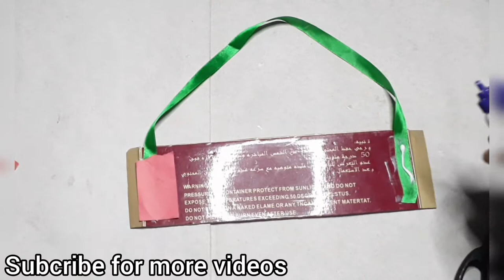কাগজের ফুল | wall mate |wall hanging | wall hanging craft ideas | A4 craft ideas | cardboard reuse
paper flowers wall hanging ideas for bedroom / easy and quick wall decoration ideas / wall hanging

track information and copyright by
1st
happy life by FREDJI
Genre and mood; dance and electronic
2nd
long calming piano by DS productions
DS productions

take love❤ be safe